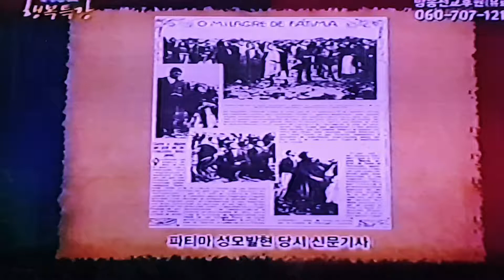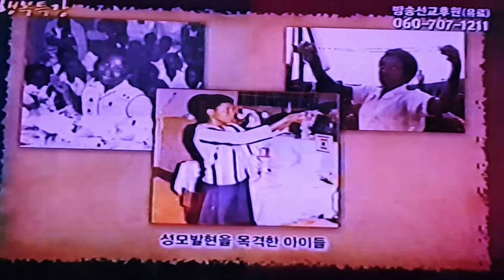Appearance of St. Maria's apparition in Rwanda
르완다에서  성모마리아 발현  by황창연신부님의 강론   2020년